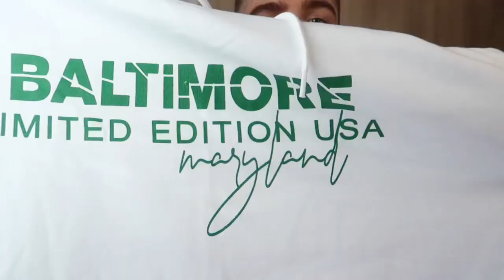I SAW IT FIRST MENS // TRY ON HAUL // DAN AITCHIE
HOPE YOU ENJOY THE I SAW IT FIRST MENS CLOTHING TRY ON HAUL!

LINKS ARE BELOW FOR ALL THE PRODUCTS IF YOU LIKE THEM AND WANT TO AHEAD AND BUY:

STONE OVERSIZED SMILEY BOXY JUMPER - OUT OF STOCK (MIGHT RESTOCK)